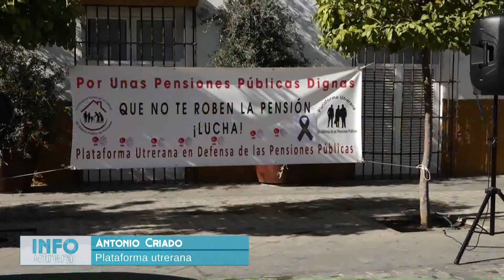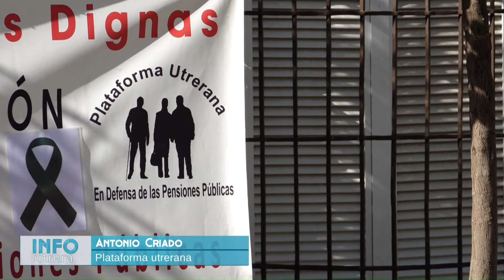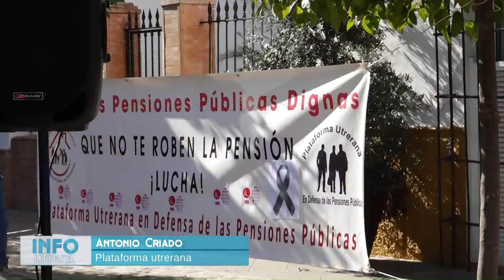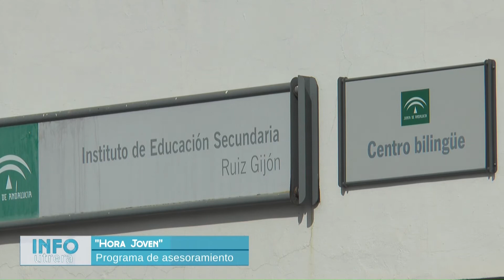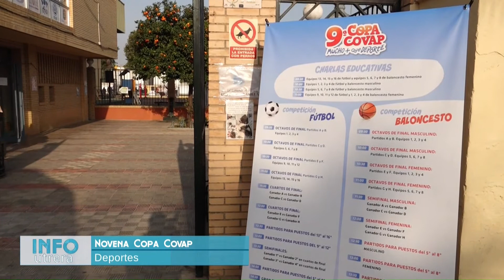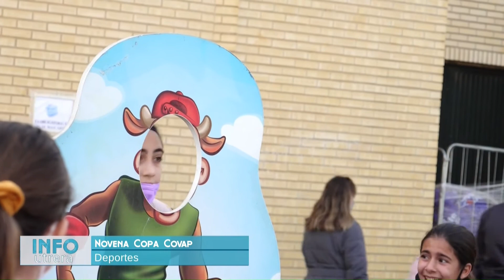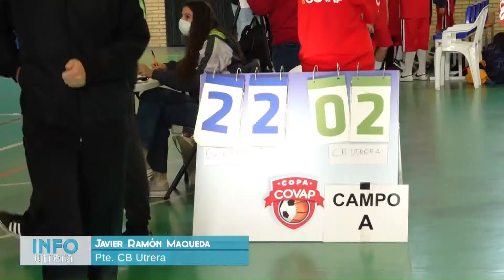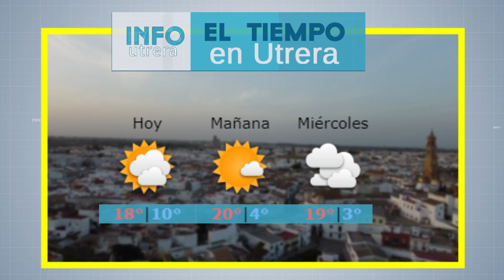Info Utrera 14 02 2022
Info Utrera, las noticias en Telecable Utrera
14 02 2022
Presenta Ana Gonzalez.